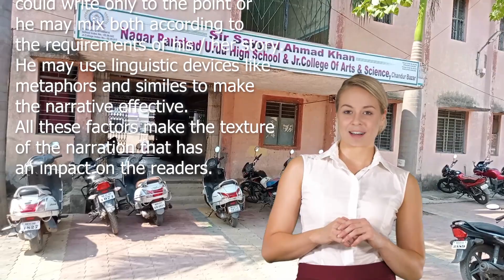a short notes on style of novel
Style of Novel
 The style of the novel is the language and techniques used by the author during the narration of his / her story. the way the author narrates events in his  / her story is known as his / her style of the novel. An author can use language full of extensive vocabulary and difficult phrases or he may be brief and could write only to the point or he may mix both according to the requirements of his / her story. He may use linguistic devices like metaphors and similes to make the narrative effective. All these factors make the texture of the narration that has an impact on the readers.